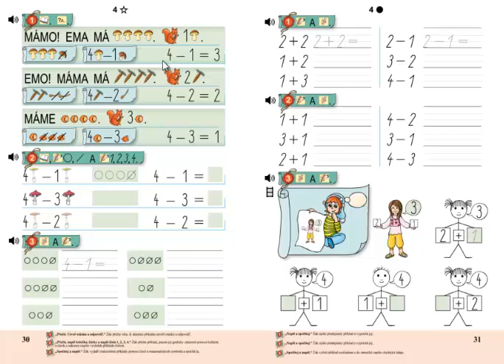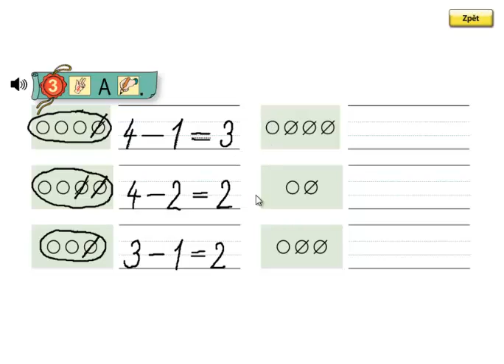Matýskova matematika 1.díl, strana 30, cvičení 3